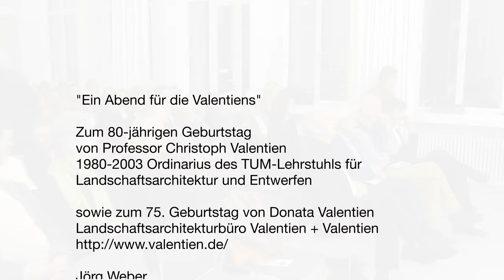"Ein Abend für die Valentiens" - Jörg Weber, Architekt, Reiner Weber Architekten, München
Laudatio des Münchener Architekten Jörg Weber für TUM Prof. Christoph Valentien (80) und Landschaftsarchitektin Donata Valentien (75).
Eingeladen und organisiert vom TUM-Lehrstuhl für Landschaftsarchitektur und Öffentlichen Raum (Prof. Keller)